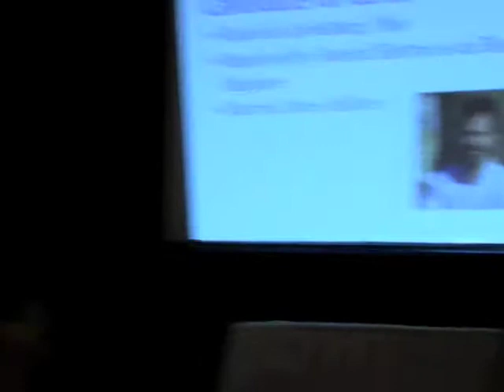Eric Deaton Part 2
Eric Deaton for U.S. Senate Ohio (Independent)